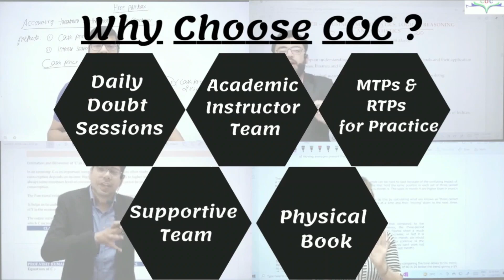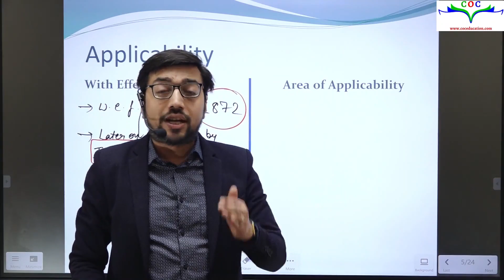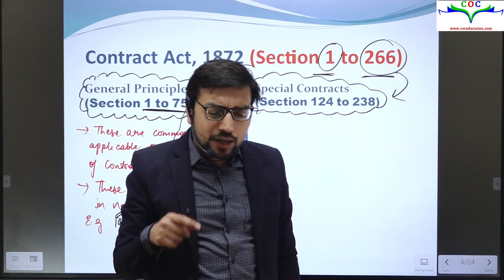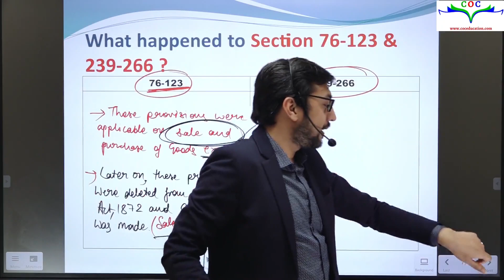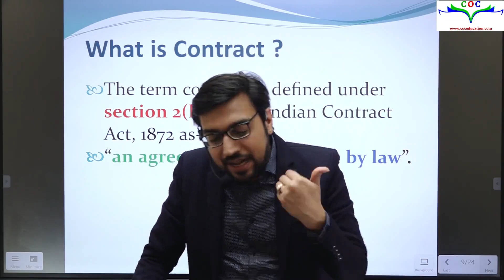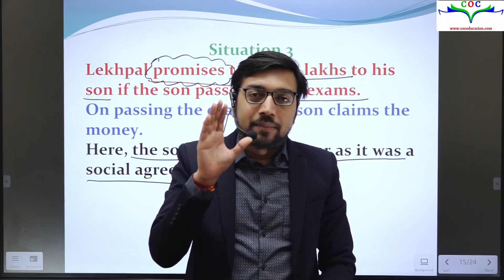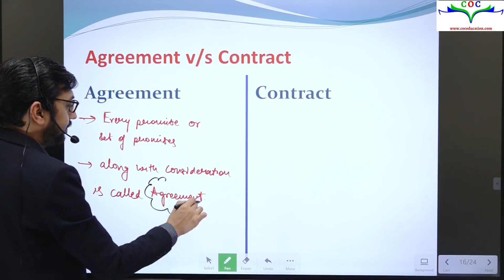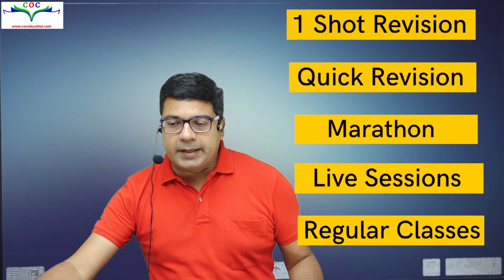Indian Contract Act 1872 | Lecture- 1 | CA Foundation | By CA Raghav Goel